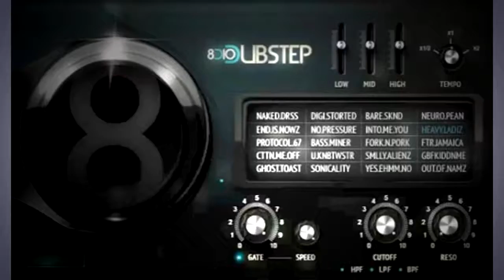8Dio Dubstep Mega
8Dio Dubstep Mega